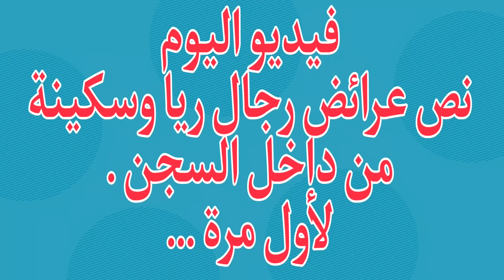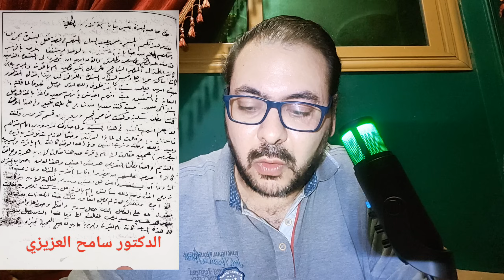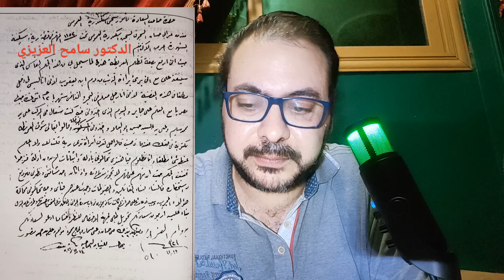ضحايا ريا وسكينة 80 .. لأول مرة نص عرائض رجال ريا وسكينة من السجن .. رفض النقض و تأييد حكم الاعدام .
ضحايا ريا وسكينة 80..
لأول مرة نص عرائض و رسائل رجال ريا وسكينة من داخل السجن.
وقائع جلسة النقض ..
رفض النقض و تأييد حكم الاعدام بحق ريا وسكينة و رجالهم..